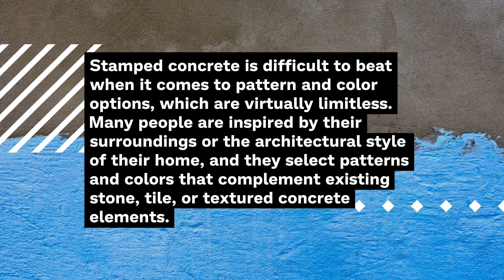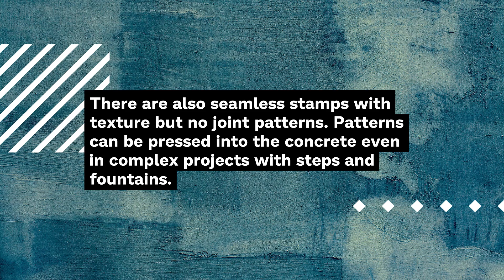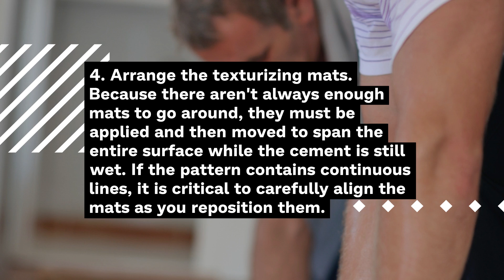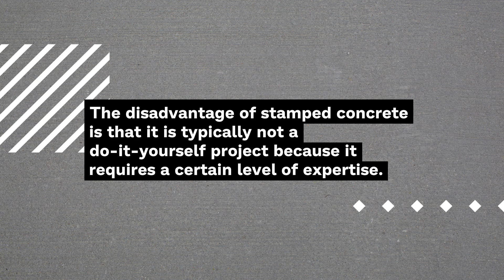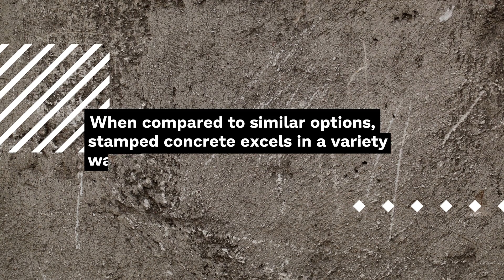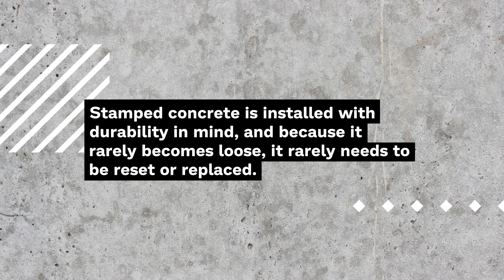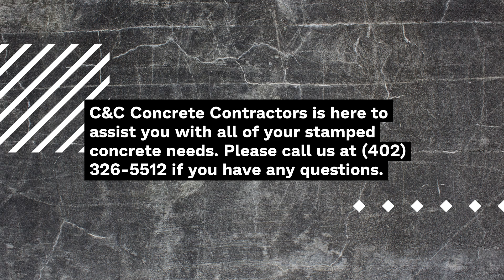Stamped Concrete, Lincoln, Nebraska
HOW TO CREATE STAMPED CONCRETE

00:35 concrete contractor Lincoln Nebraska
01:45 stamped concrete contractor Lincoln
02:35 concrete patio
05:25 concrete lincoln Nebraska

Stamped concrete, also known as textured or imprinted concrete, mimics stones such as slate and flagstone and tile, brick, and even wood. Because of the numerous pattern and color options, it is popular for beautifying patios, pool decks, driveways, and other areas. Furthermore, it is a cost-effective paving option that requires less maintenance than other materials.

DESIGN OPTIONS
Stamped concrete is difficult to beat when it comes to pattern and color options, which are virtually limitless. Many people are inspired by their surroundings or the architectural style of their home, and they select patterns and colors that complement existing stone, tile, or textured concrete elements. Consider echoing your home's brick exterior with a simple brick-patterned border, or choose a pattern and color scheme that complements your surrounding landscape.

Patterns:
Natural stone patterns such as flagstone, slate, and fieldstone are the most popular types of stamped concrete. Patterns of brick, cobblestone, and wood are close behind. There are also seamless stamps with texture but no joint patterns. Patterns can be pressed into the concrete even in complex projects with steps and fountains.

Colors:
Grays and earth tones are the most popular; however, brick patterns are frequently colored in red or russet hues. Colors can be mixed, layered, or antiqued with stains or tints to create an almost limitless number of combinations. Multiple colors can be used in the same project for realistic stone coloration, decorative borders, or a contrasting color pattern.

The process of making stamped concrete is fairly simple. It usually entails the following:
1. Apply a layer of cement no less than 4 inches thick.
2. Fill in the primary color. The color is added either during the mixing process or after the cement has been placed. The former method is known as "integral coloring," while the latter is known as "broadcast or surface coloring." Broadcast coloring entails evenly spreading color across the wet cement's surface.
3. Use the color release agent to set the color. The color release is an accent color that adds dimension to the stamped concrete. It also has a nonstick effect that removes the texturizing mats without pulling up the cement.
4. Arrange the texturizing mats. Because there aren't always enough mats to go around, they must be applied and then moved to span the entire surface while the cement is still wet. If the pattern contains continuous lines, it is critical to carefully align the mats as you reposition them.
5. Allow the cement to dry for at least 24 hours.
6. Use a pressure washer to remove the release agent.
7. Apply clear sealing and allow to dry. In 48 hours, the concrete should be dry enough to walk on, and in a week, it should be safe to drive on. It takes about a month to completely cure.

THE BENEFITS AND DISADVANTAGES OF STAMPED CONCRETE
When it comes to flooring materials, there are numerous options. So, is stamped concrete a good choice for your project? Its main advantage is its long life and durability, and there are numerous ways to customize it. It can also be a safe, slip-resistant surface if it is treated with texture or another non-skid additive. Stamped concrete is another design feature that will increase the value of your home, but it is generally less expensive than brick or stone.